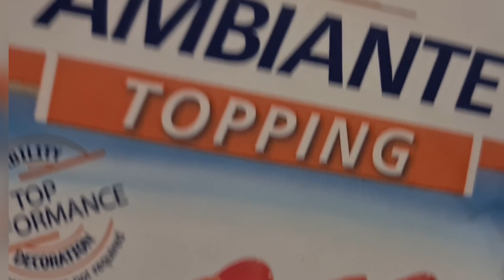FATHER'S DAY CAKE | LIQUOR THEMED CAKE | MOCHA CHIFFON CAKE | AMBIANTE PURATOS FROSTING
I just made my Dad a simple Father's day cake using Mocha Chiffon with Ambiante frosting. It's a non-dairy  cream designed for extra stable cake decorations.

HAPPY BAKING 😊